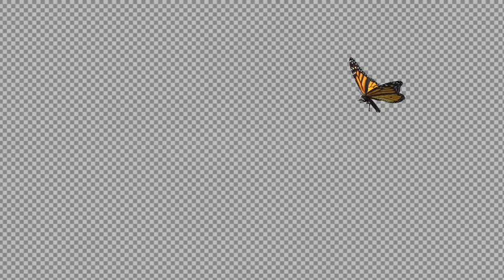Flying Butterfly - North American Monarch - Transparent Loop